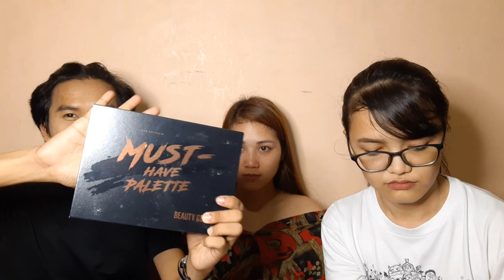Makeup Battle Round 1 feat. Catherine Ngo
Watch our first round of my MakeupBattle with Chris, featuring our model, Catherine Ngo.

Which side is better? Blue or red? Comment down your choices and your bets!